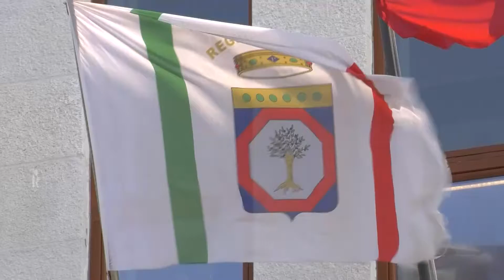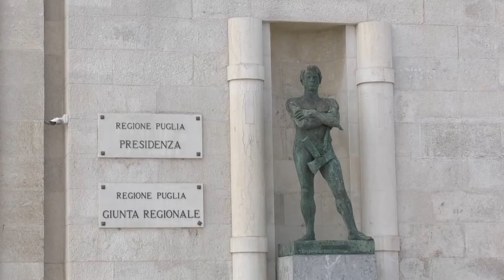Incontro Stato-Regioni. Emiliano: “prima delle intese fissare i Lep”